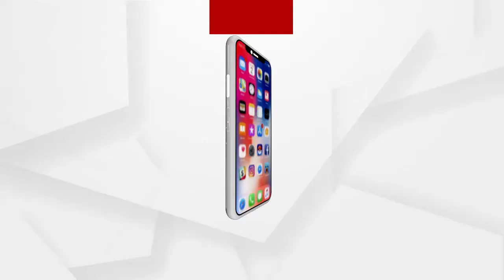ନିୟମ ଉଲଙ୍ଘନ କରୁଛନ୍ତି ଏସଏଚଜି ଗ୍ରୁପ୍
ଋଣ ପରିଶୋଧ ନ କରିପାରିଥିବାରୁ ଅଭିଯୋଗକାରିଣିଙ୍କ ଘରେ ତାଲା ପକାଇ ସମସ୍ତ ନିୟମ ଭାଙ୍ଗିଛନ୍ତି ଏସଏଚଜି ଗ୍ରୁପ୍ ପ୍ରତିକ୍ରିୟା ରଖିଲେ ବରିଷ୍ଠ ସାମ୍ବାଦିକ ଦିଲ୍ଲୀପ ସୁବଦ୍ଧି...